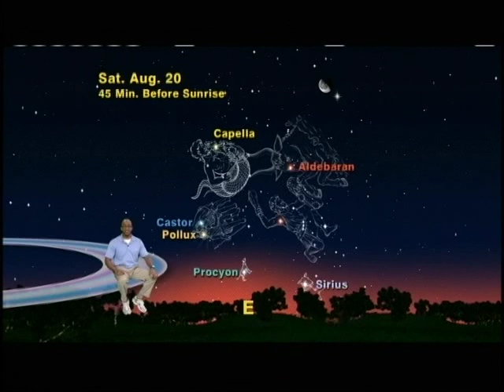Jack Horkheimer Star Gazer 1 Minute Aug. 8-14, 2011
"A Little Bit Of Winter In August"